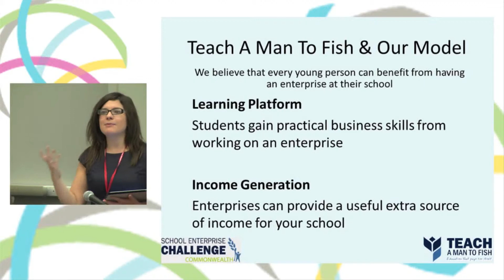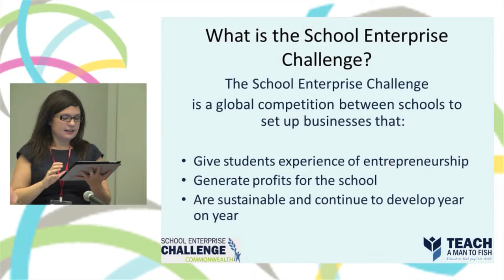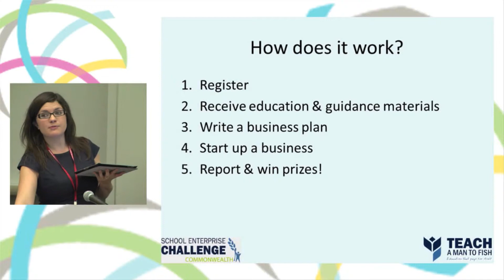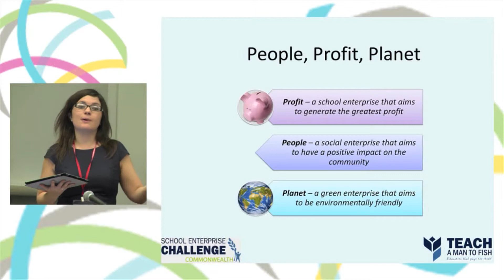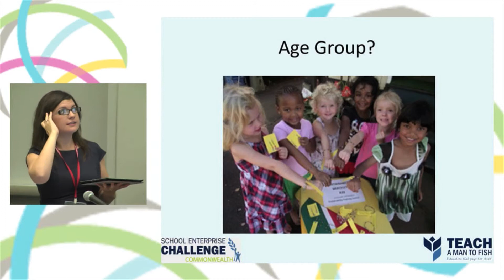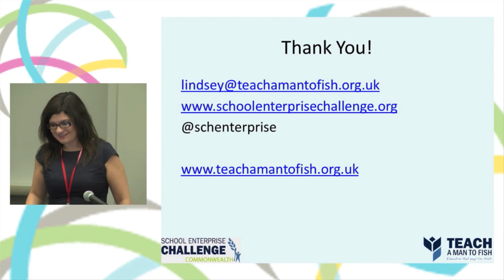Teach a Man to Fish Lindsey Crouch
Learn about Teach a Man to Fish's 'School Enterprise Challenge' presented at the 2013 Global Youth Economic Opportunities Conference.